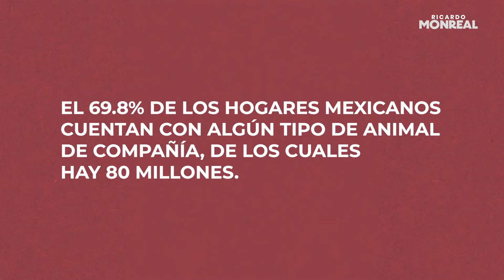Dimos un paso histórico por el bienestar animal | Ricardo Monreal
Dimos un paso histórico por el bienestar animal. Modificamos los artículos 3, 4 y 73 constitucionales, para reconocer a los animales como seres sintientes, prohibir su maltrato, garantizar su protección y expedir la Ley General de Protección Animal.
Un gran logro para México.